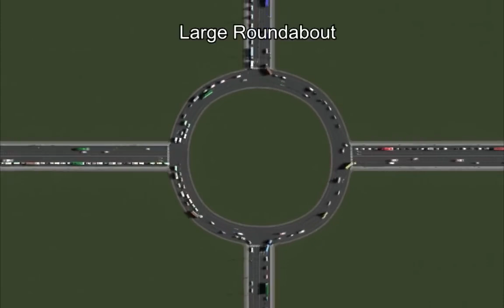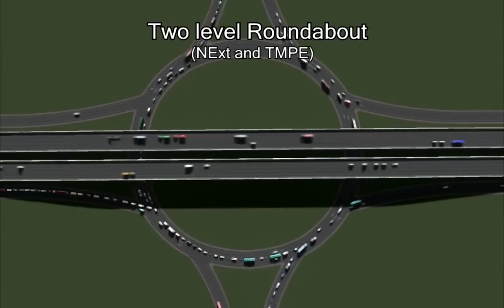Traffic flow comparison for different types of intersections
Traffic flow for different type of intersections.

Simulación del tráfico vehicular en 30 diferentes distribuidores viales de 4 vías

Traffic Flow (TF) high to low rates:
5:50 Stack Interchange (2-lane ramp) TF: 1099
5:40 Contraflow left TF: 948
5:30 Turbine TF: 927
5:20 Pinavia TF: 905
5:10 Diverging Windmill TF: 808
5:00 Custon Cloverleaf TF: 758
3:20 Diverging Diamond Interchange TF: 644
4:20 Partial Cloverleaf (Parclo A4) TF: 639
4:40 Three Level Roundabout TF: 623
2:40 Continuous-flow Intersection TF: 618
4:30 Two Level Roundabout TF: 598
3:30 Single Point Urban Interchange TF: 581
4:10 Partial Cloverleaf (Parclo AB2) TF: 570
4:00 Partial Cloverleaf (B2) TF: 570
2:20 Custom Roundabout with slip lanes TF: 532
3:10 Diamond Interchange with custom traffic lights and sleep lanes TF: 529
3:50 Large Dumbbell TF: 528
4:50 Standard Cloverleaf TF: 516
2:30 Turbo Roundabout TF: 501
1:40 8-lane roads with sleep lanes TF: 490
1:20 6-lane roads with sleep lanes TF: 465
2:50 Diamond Interchange without traffic lights TF: 448
3:40 Dumbbell TF: 443
3:00 Diamond Interchange with traffic lights TF: 437
1:30 6-lane roads plus sleep lanes TF: 432
1:00 6-lane roads with custom traffic lights TF: 417
1:10 6-lane roads with protected left turns TF: 416
2:10 Large Roundabout TF: 360
2:00 Standard Roundabout with highway road TF: 340
0:30 4-lane roads plus dedicated left turn lane TF: 320
0:20 4-lane roads eith custom traffic lights TF: 303
0:50 6-lane roads with traffic lights TF: 251
0:10 4-lane roads with traffic lights TF: 235
0:40 6-lane roads without traffic lights TF: 205
0:00 4-lane roads without traffic lights TF: 191
1:50 Standard Roundabout TF: 8